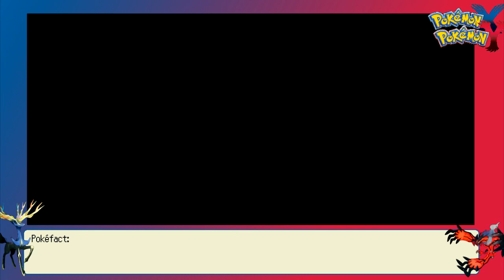Pokemon X and Y Battle #233 vs Raezgear: UUU Battle. Yes. 3 U's.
Skype: Necrostevo